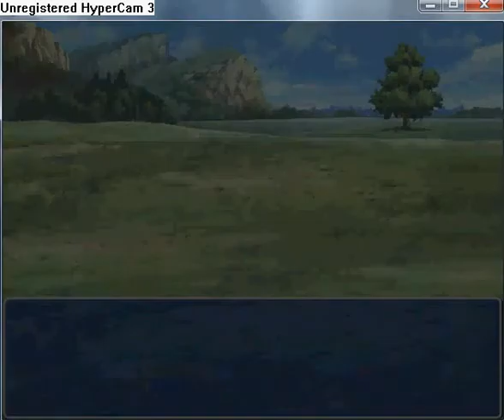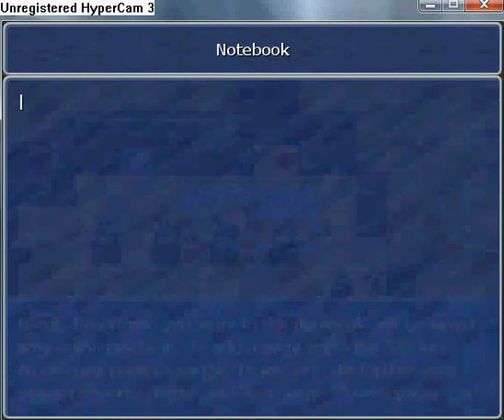Manifest walkthrough part 4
Go to the Abandoned Mine. Find in chest Tough Boots. Find note with says which combination of switches is right (it applies for room with eight switches).
Find Iron Claw in chest. Find right combination in room with eight switches and room
with 3 switches. Find Lazarus Root.
     Start quest False Advertising
For descriptions to all videos download this document: